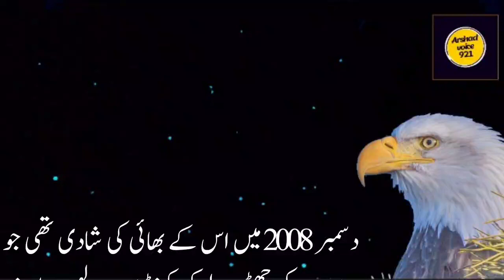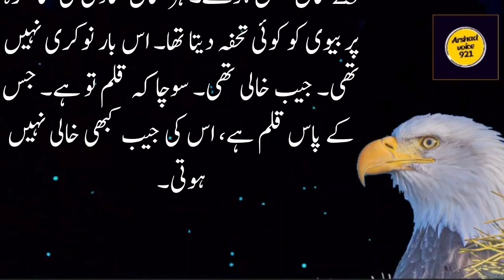hazrat rasule khuda sw ne farmaya apni dulhan ko nsihat karo?|quotes in urdu